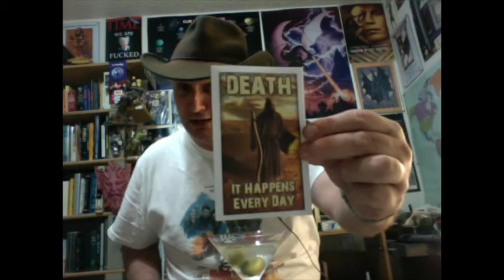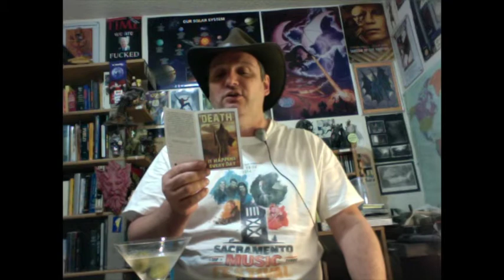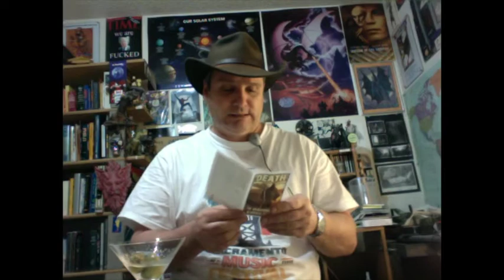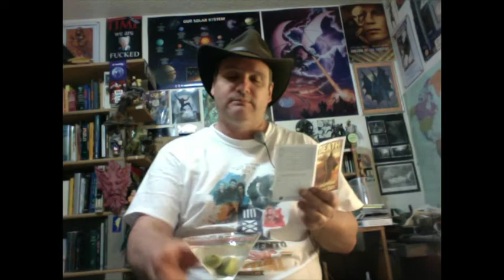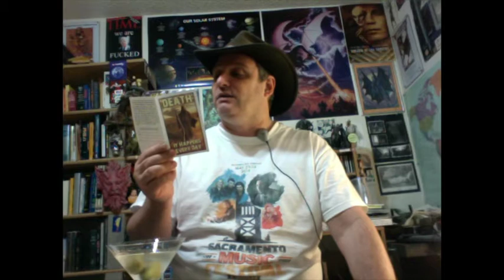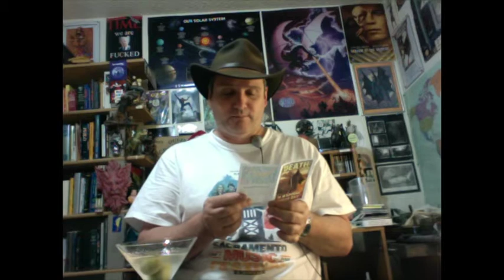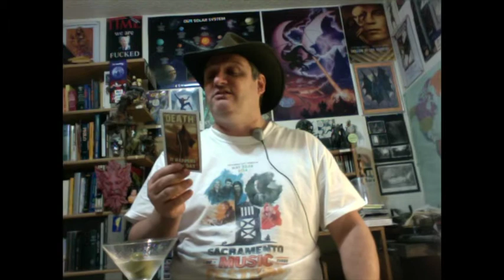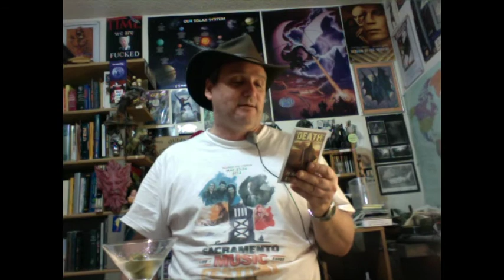DEATH -- It Happens Every Day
DEATH! Tract 107
Fellowship Tract League